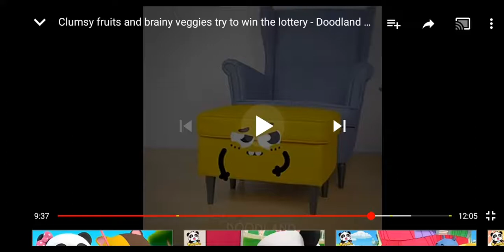DOODLAND VINE - Chair Trap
Android - SD Rec
PC - Flat Screen Monitorized Screen Recorder
iOS - Large Rec
FOR ALL DEVICES!